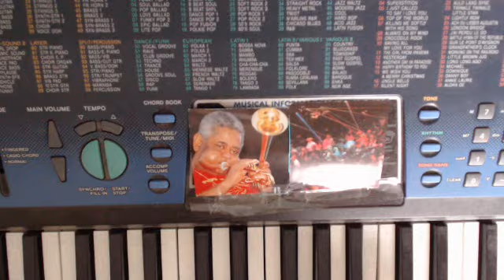Musique - Le requin des îles vertes